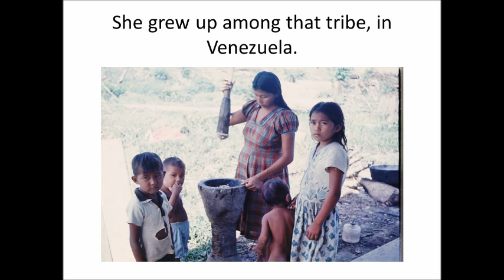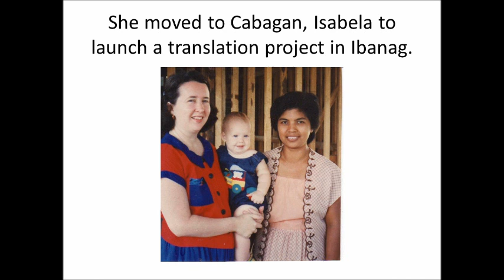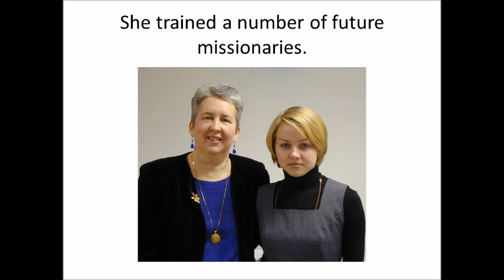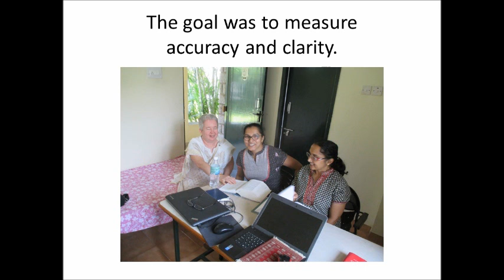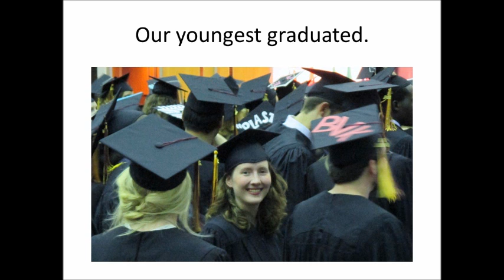Sojourner Grace The Video (English)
Like Abraham, who lived in tents, the path she's walked has been immense.  The endpoint (and she's paid a price):  the home whose architect is Christ.
This is a celebration of just a few highlights from Grace's sixty years.
(Soundtrack:  Judy Collins.)